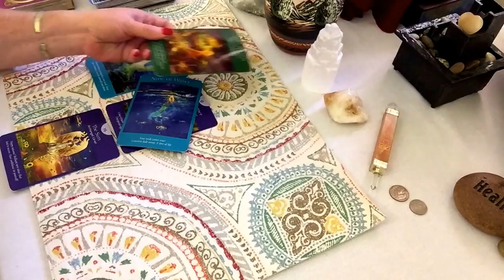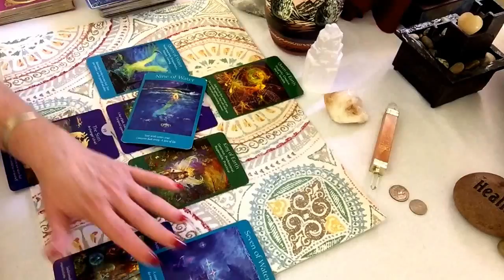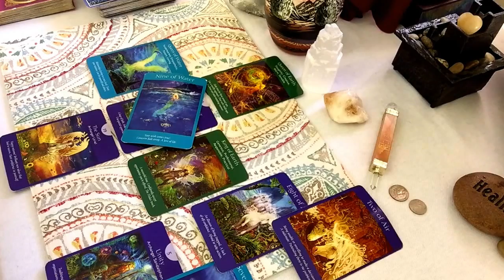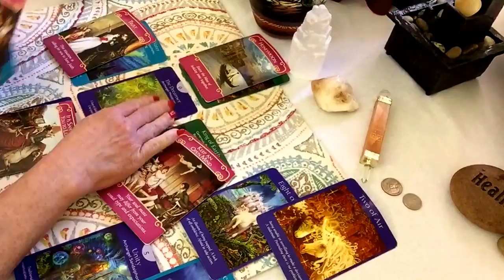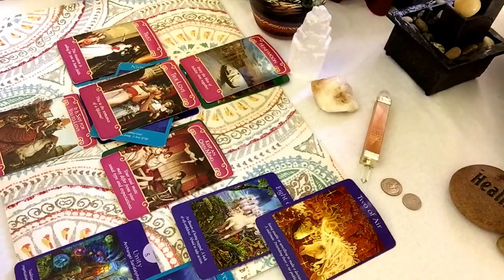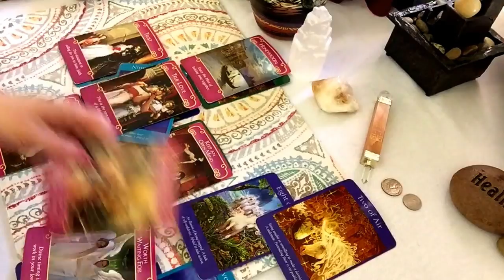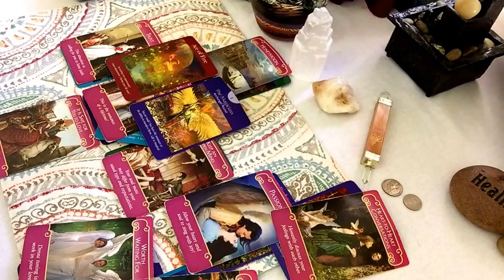Leo Monthly General Love Tarot Reading August, 2017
I was born into a generation of psychics/mediums, I am  5th Generation Psychic/Medium  and have an extensive background in Shamanism.
As you very well know, not all of you will resonate with the readings. But if you listen carefully, you may find a message in there for you. Please remember to  check your Rising and Moon Sign for more messages as your sun sign tarot reading may not resonate with you.
The best way to get messages is to purchase a personal reading.  If you would like a more extensive reading, please visit my

Blessing to all!
Love and Light,
Psychic-Medium Andrea Infante

Jen K.